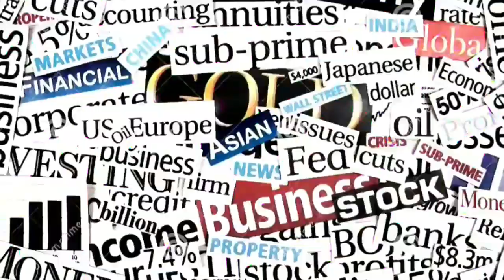The Men We Love Full Movie - Yvonne Nelson